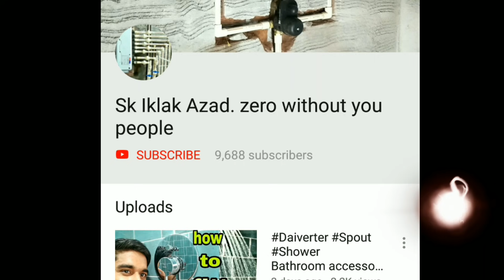Bottle trap fitting karne ka tarika.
Bottle trap fitting karne ka pura tarika isse video ke andar mein aap logo ko bataya hoon. Please aap log iss video ko pura dekhega

Dosto agar aap logo ko mera video achha lage toh like karo like kar aur like karo.👍👍👍👍👍👍👍👍👍👍👍👍👍👍👍👍👍

Plumbing ke baare mein koi bhi sawal ho toh comment box me Jarur puchna.

Main YouTube ka andar kabhi bhi video upload karunga toh aap logo ko notification mil jayega.
Thanks my all YouTube friends.